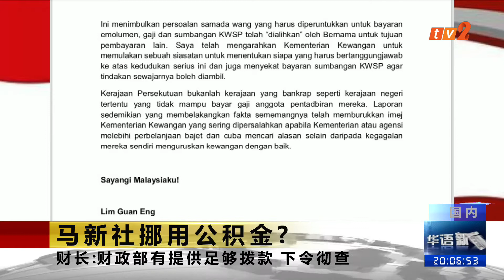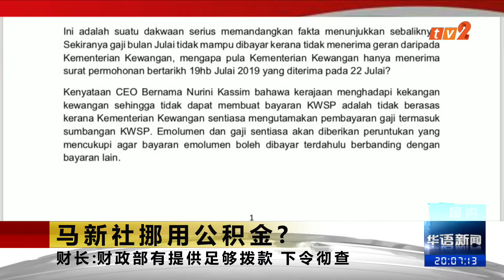《TV2华语新闻》8月10日：马新社挪用公积金?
【马新社挪用公积金?】

马新社被指陷入财务困境，挪用雇员公积金来缴付员工薪水，财政部展开调查。